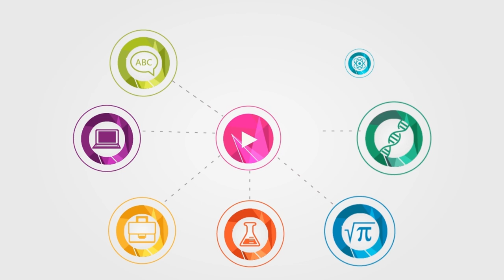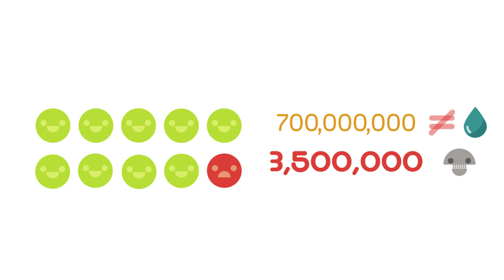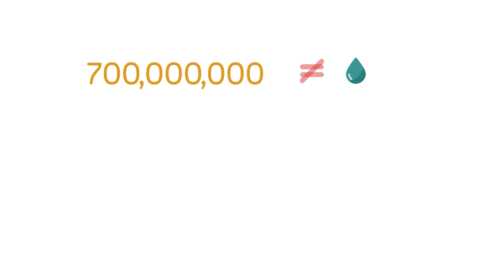How Does Water Treatment Work | Environmental Chemistry | FuseSchool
Learn the basics about water treatment, as a part of environmental chemistry.

Human beings have added to the natural water cycle by taking water from rivers for use in our towns and cities.

We are taking a huge amount of water from natural sources to use in our homes and industries.

Lots of humans take water for granted. For some people water is a precious and scarce resource. Only 3% of the water in the world is fresh. Of this, three quarters is locked up as ice, one quarter is under ground and only 1% is above ground in rivers and lakes.

Global demand for water is increasing hugely.

Water is mainly used for irrigation of crops, and normally this needs no further purification. The next biggest user is industry. Sometimes, for example in food preparation very clean water is needed. Finally there is the domestic water.

Some people are lucky enough to have domestic water piped to their house, and this is usually of drinkable quality and so undergoes treatment first.

Piped water from the water works originally comes from rivers, lakes, reservoirs, or underground aquifers. A grill stops large floating objects, such as fish, from entering the water works.

Next coagulants, such as Alum, are added which causes tiny particles in the water to cluster in lumps which then settle in the sedimentation process. The filter is made of fine sand to capture any particles that are left. Finally chlorine is added to kill any bacteria. If the water does not naturally contain fluoride ions they are often added as sodium fluoride as an aid to build strong teeth in those that drink the water.

This video is part of 'Chemistry for All' - a Chemistry Education project by our Charity Fuse Foundation - the organisation behind The Fuse School. These videos can be used in a flipped classroom model or as a revision aid. Find our other Chemistry videos here: